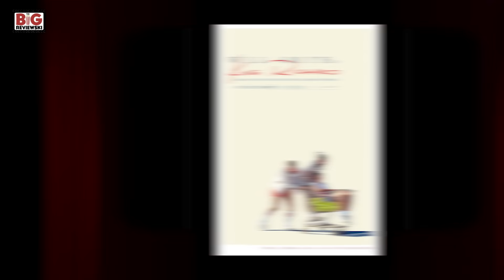Top 10 movies of 2021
Bring on the arguments.

Before you say anything, yes, we know 2021 isn't technically over yet.

There's every chance that SpiderManNoWayHome, TheMatrixResurrections or Snakes On A Plane 7 (we wish this was real) could all be amazing and completely disrupt this list, and if that turns out to be the case, we're very sorry.

But! From the first 350 or so days of #2021, we reckon these are the 10 best movies released in Ireland.

Enjoy! And don't forget to let us know your favourites too...